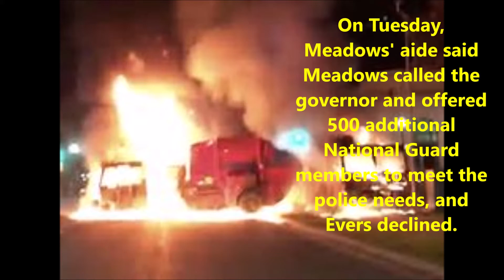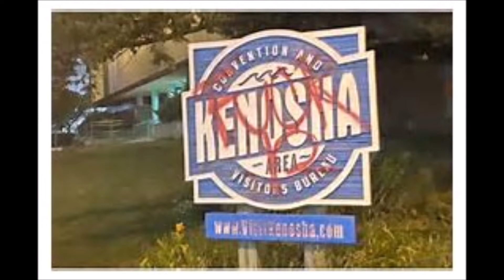kenosha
why are we doing this to ourselves